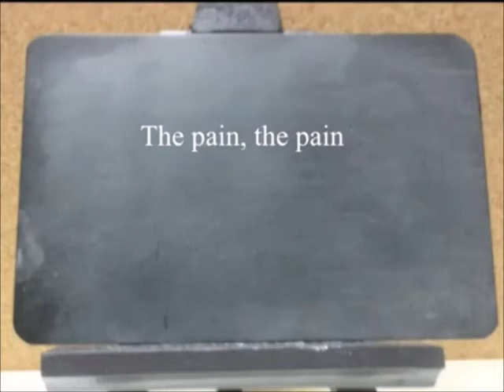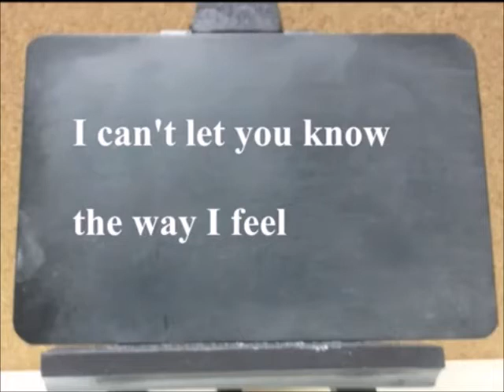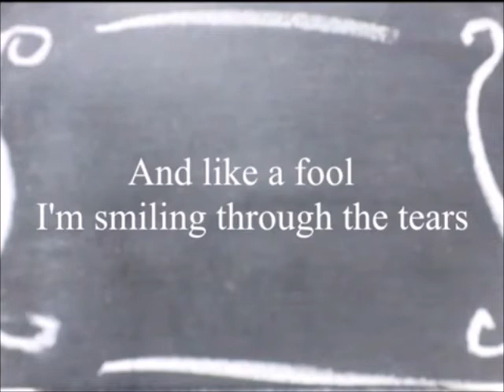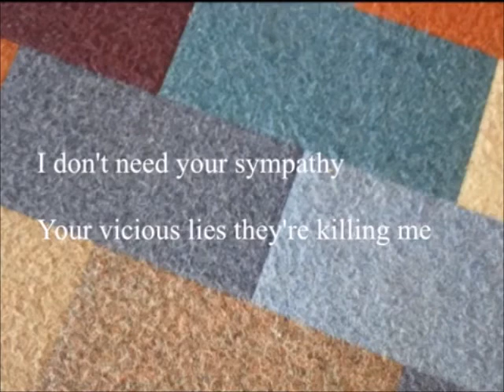【Ms. Atia ENG】Baloney Speaker【UTAU Cover】+MP3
Please excuse the errors in the lyrics, I just realized about it when editing the video. Also, the quality is awful cuz' I didn't know how to export the video properly.
This cover not only showcases not only how far we (Ms. Valentine & I) have come with this vb, but it's also to show how my tuning has evolved for good.

CREDITS:
ORIGINAL: nekobolo ft. Hatsune Miku.
BASE UST: brella.